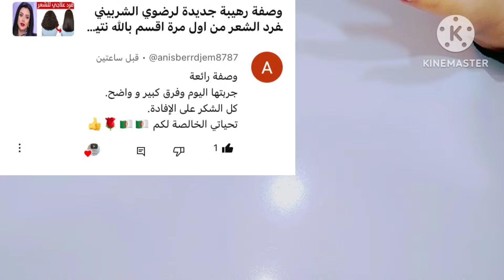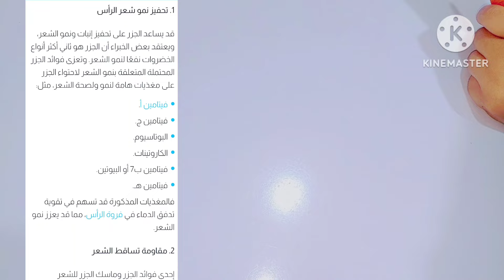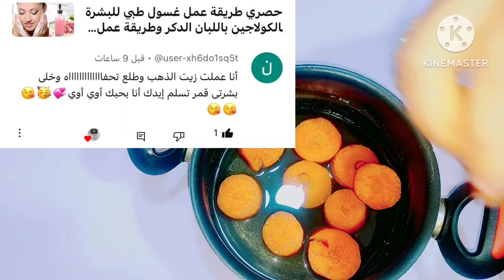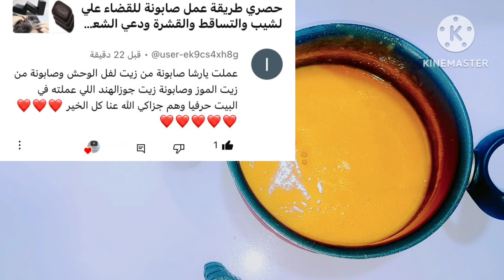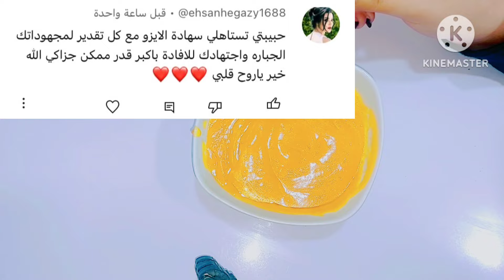اقوي فرد اتعمل علي اليوتيوب 💢تنعيم وفرد الشعر التالف والخشن من اول مرة 💥بديل البروتين والمكواة 🔥